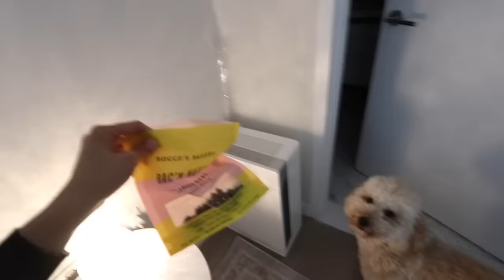SWITCHING LIVES W/ MY OLDER SISTER